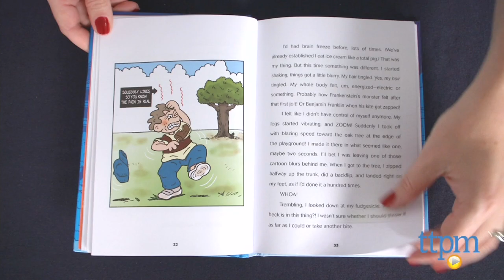The Ice Cream Kid: Brain Freeze! from Andrews McMeel Publishing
The Ice Cream Kid: Brain Freeze! is a 176-page illustrated chapter book by Todd Clark that chronicles 9.5-year-old Irwin Snackcracker's hilarious adventures as a kid who gains super powers from eating fudgesicles. For full review and shopping info

Product Info:
The Ice Cream Kid: Brain Freeze! is a 176-page illustrated chapter book by Todd Clark that is part of Andrews McMeel Publishing's Amp! Comics for Kids line. The book chronicles 9.5-year-old Irwin Snackcracker's hilarious adventures. After discovering that fudgesicles give him super powers, Irwin must learn to balance life as a fourth grader with his destiny as a superhero. Along with his pigeon sidekick and secret superhero grandfather, Irwin must also save the city from a vengeful lunch lady. The back of the book has a More to Explore section so kids can discover more about Irwin.